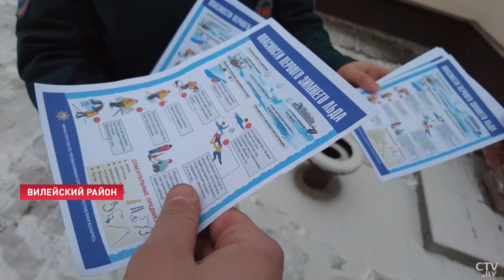Рыбака без признаков жизни спасатели вытащили из воды! Чем может закончиться зимняя рыбалка?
Вилейское водохранилище – крупнейший искусственный водоём Беларуси и, пожалуй, самое излюбленное место рыбаков. Ежедневно здесь можно увидеть сотни так называемых «ловцов». А в выходные эта цифра переваливает за тысячу. Спасатели усилили контроль за любителями зимней рыбалки. Поводом стал недавний случай вблизи деревни Чижевичи, когда сотрудники ОСВОД достали из воды тонущего рыбака. Репортаж с места происшествия.